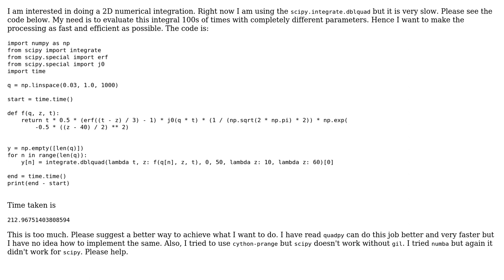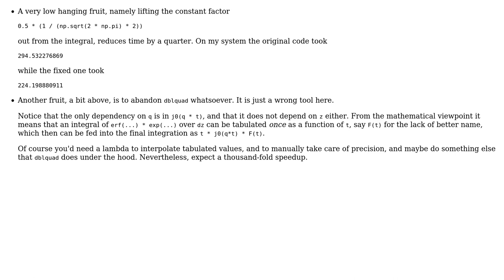What would be the computationally faster way to implement this 2D numerical integration?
With thanks & praise to God, and with thanks to the many people who have made this project possible! You are responsible for your own actions.